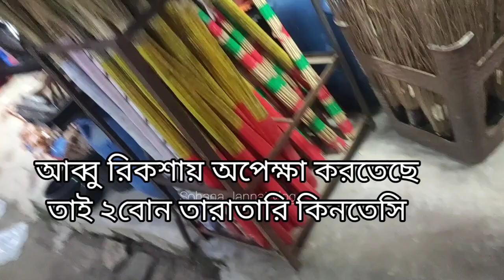বাবার সাথে আজকে অনেক বাজার করলাম।❤️❤️bangladeshivlogger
বাবা মেয়েরা মিলে আজকে অনেক বাজার করলাম।❤️❤️bangladeshivlogger